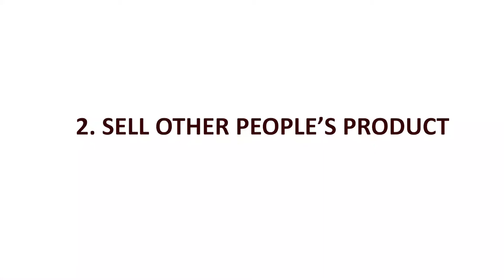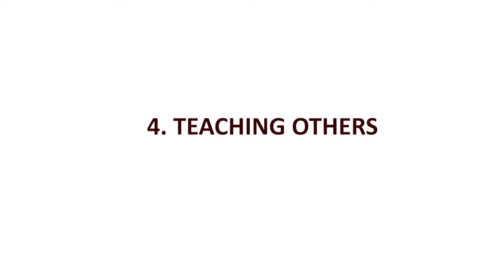MONETIZE YOUR SKILLS AND TALENTS IN 5 WAYS AND TRADE IT TO BECOME SUCCESSFUL WITH MONEY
Monetizing your skills and talents and trading it to become successful with money is doable from scratch and with minimal investment. EARN MONEY ONLINE either passive income online or work at home job or as a side hustle it is doable to monetize your skill or talent.